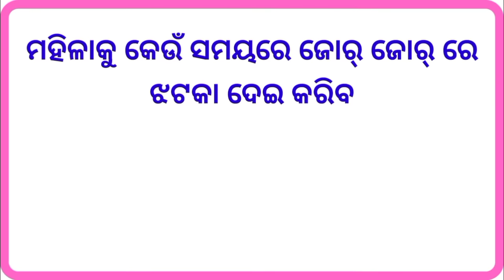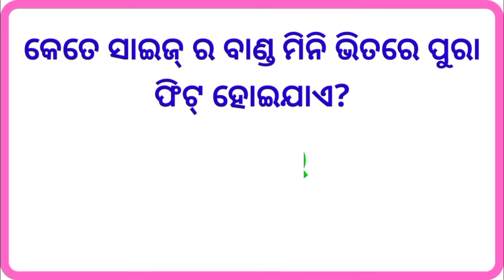Interesting fact questions odia | Part-2 | Marriage life questions odia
Interesting fact questions odia | Marriage life questions odia | Odia double meaning question answer | Marriage life questions answer odia | Most brilliant questions odia | Interesting odia | Odia dual meaning question | odia fact | Odia dhaga dhamali

odia dhaga
Interesting Question with Answer
odia gk

Interesting Odia